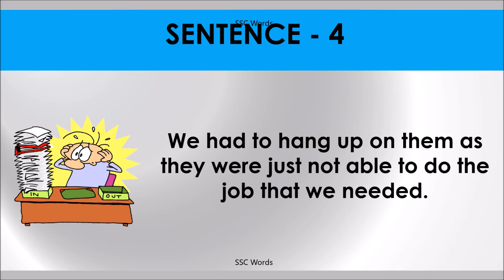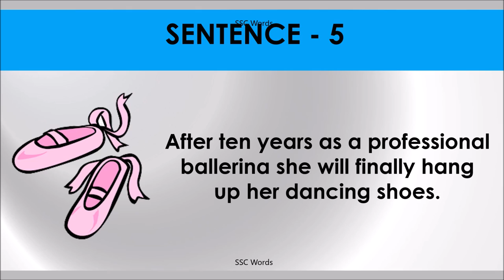HANG UP Idiom 364 # Meaning and five sentences # SSC Words